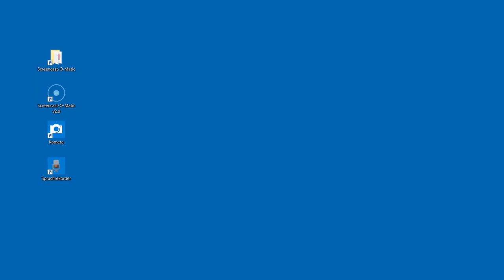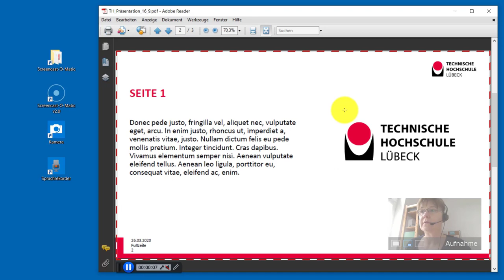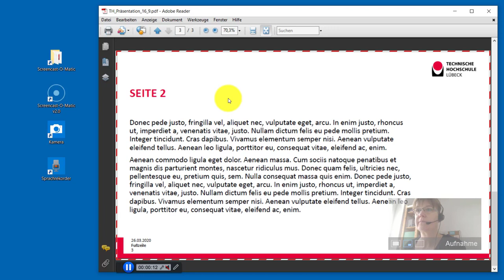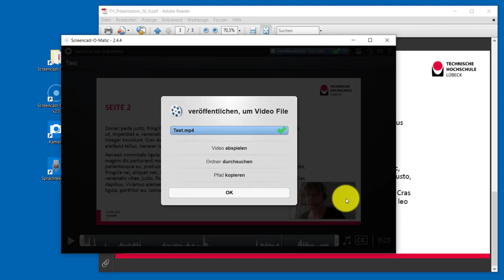Erste Schritte mit Screencast-o-matic